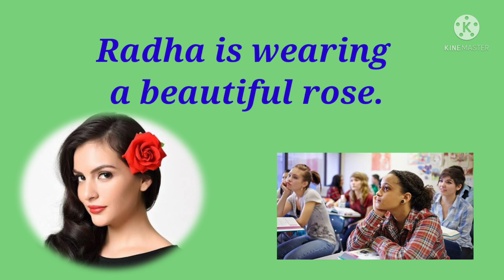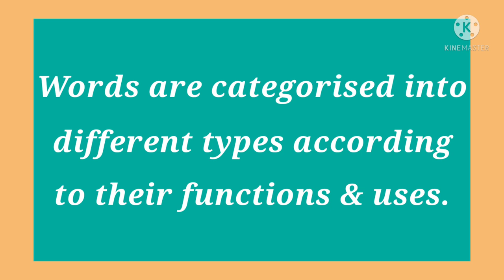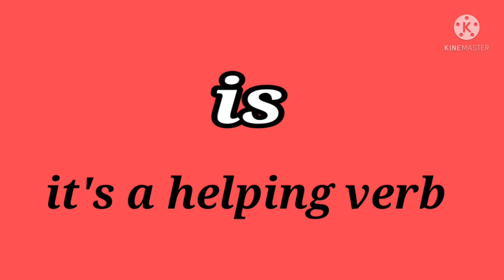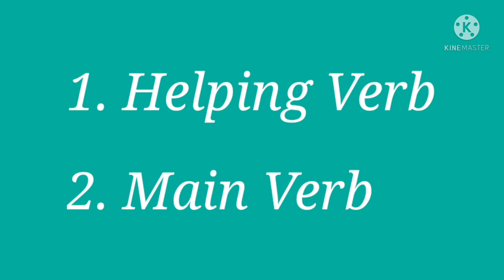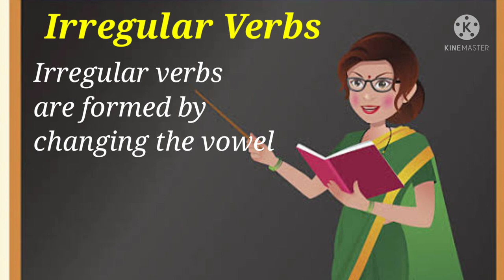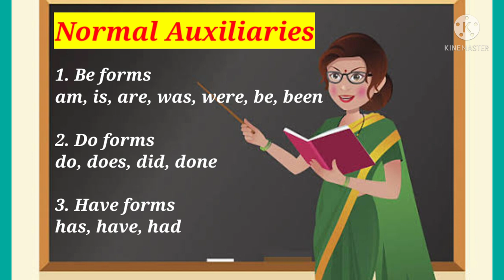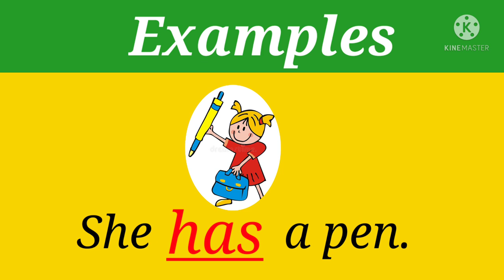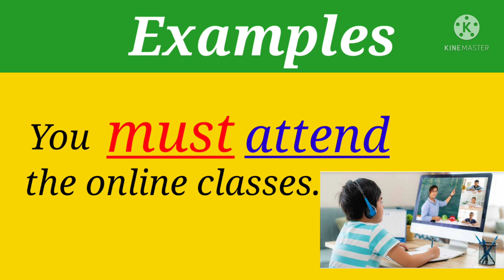DAY-24 BRIDGE COURSE LEVEL-III ENGLISH - Verb